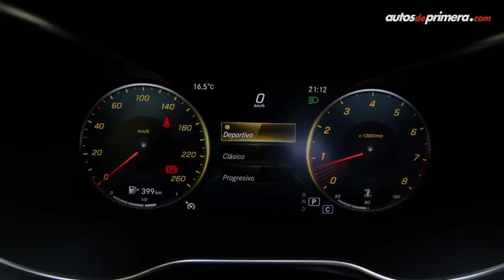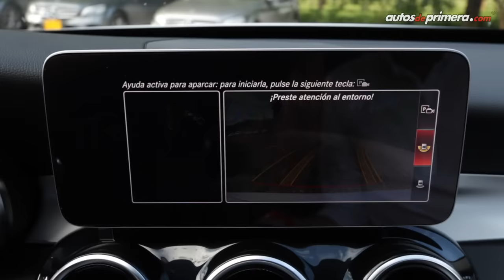Mercedes-Benz C180 2019 - El sedán premium por excelencia se actualiza | Primer Contacto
La Clase C de Mercedes-Benz se actualiza en Colombia, el sedán compacto de la marca alemana, recibe un sutil rediseño, un equipamiento más completo y mayor tecnología. Inicialmente llega en versión C180 Avantgarde. Precio de lanzamiento (septiembre 2018) ⬇⬇⬇
— Mercedes-Benz C180 2019 $131´900.000 (video)